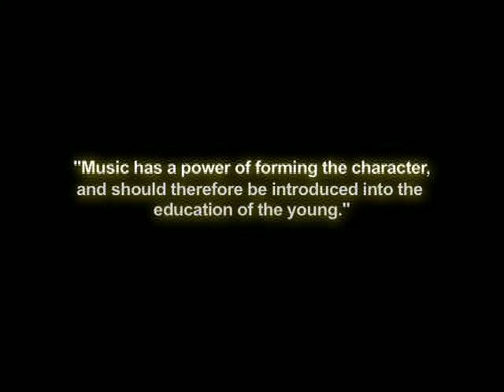Mystic Drumz "The Legend of Marshmallow Island" Promo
Mystic Drumz provides Interactive Children Edge-ucation and World Music Percussion Safari Adventures.  This is a promo from one of it's 6 shows.